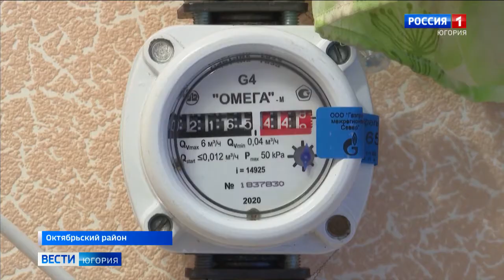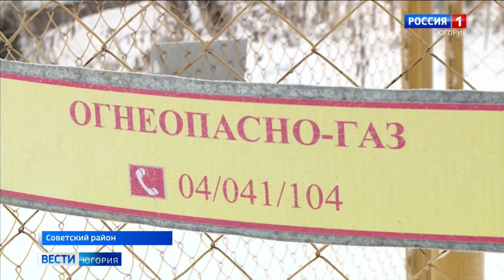В Югре голубым топливом обеспечат более 6 тысяч домов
Правительство региона обеспечит строительство внутрипоселковых газопроводов, подготовку к приёму газа котельных и предприятий, жилых зданий. Объём инвестиций в Югру до 2025 года составляет более 5,5 миллиарда рублей. По программе развития газоснабжения и газификации природным топливом планируют обеспечить свыше 6 тысяч домов.

Смотрите выпуски "Вести-Югория" на телеканале Россия-1 ежедневно по будням:
утром - 5:07, 5:35, 7:07, 7:35, 8.07, 8:35, 9:00
днём - 14:25
вечером - 21:05
И в выходные:
в субботу - 8:00
в воскресенье - итоговая программа "Местное время. Воскресенье" - 8:00